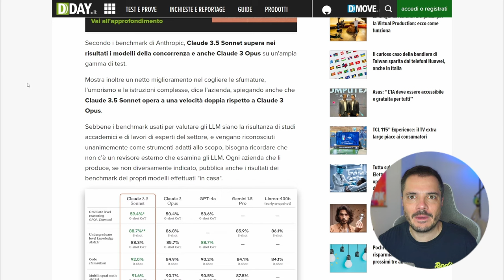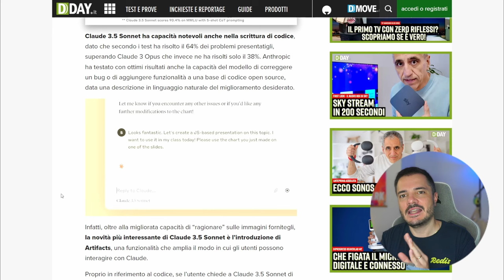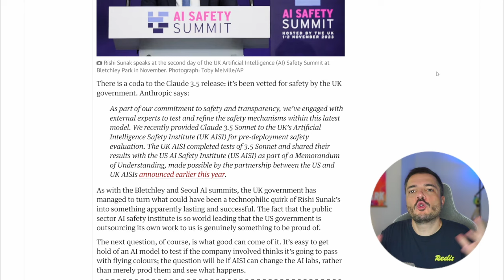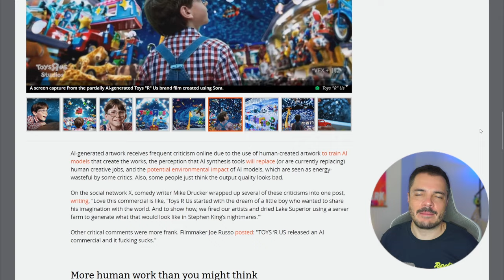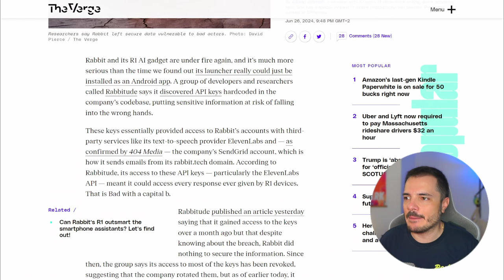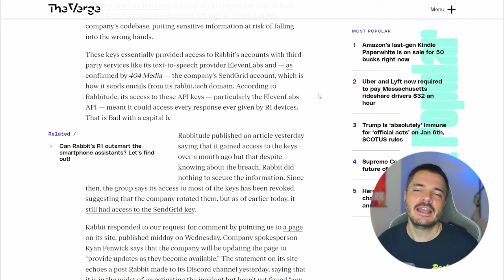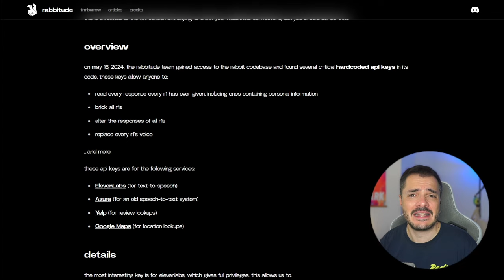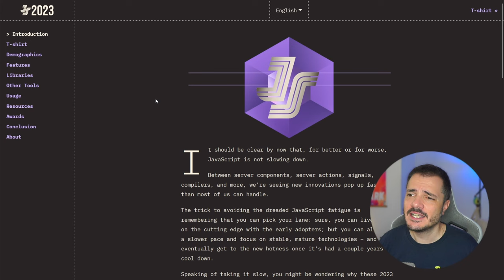Claude 3.5 è il miglior chatbot di sempre, e Rabbit R1 ancora nella fogna - Buongiorno 225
Anthropic ha presentato la nuova versione di Claude ed è subito in cima ai benchmarks, peraltro con una nuova funzione Artifacts che agevola molto la produzione di codice. E poi ennesima batosta sul futuro di Rabbit R1.

00:00 Intro Valkey
05:52 Claude 3.5 Sonnet
13:57 Rabbit R1 hack
20:26 Links